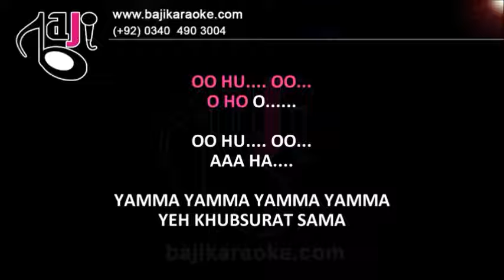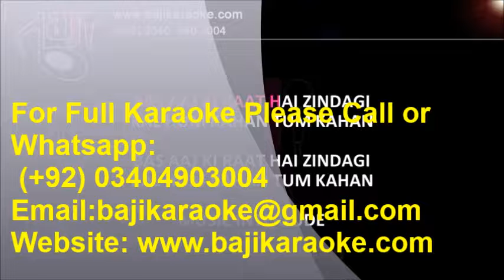Yamma Yamma - Video Karaoke Lyrics - Upbeat Version - Rafi & RD Burman by Bajikaraoke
Karaoke Music – Yamma Yamma - UpBeat Version
Album \ Film – Shaan
Sung By – Mohammed Rafi, R. D. Burman